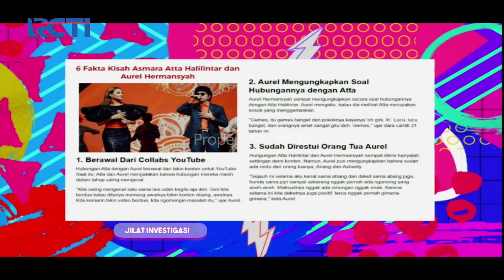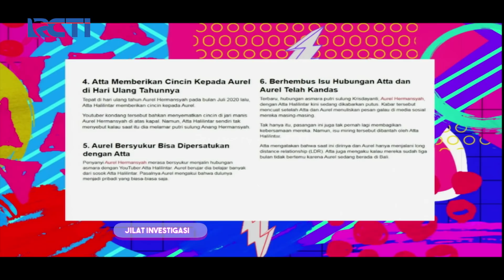DAHSYATNYA 2021 - Kocak Banget! Anrez Pantunnya Malah Dibacain Sama Denny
Raffi Ahmad, Ayu Dewi, Denny Cagur dan Tiara Andini selalu hadir untuk Menghiasi Drama panggung Dahsyatnya 2021.